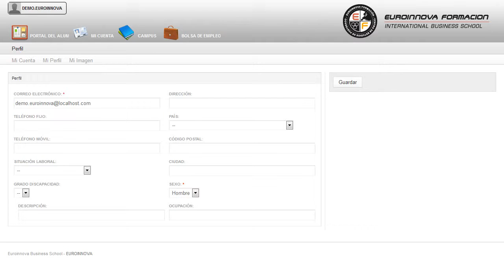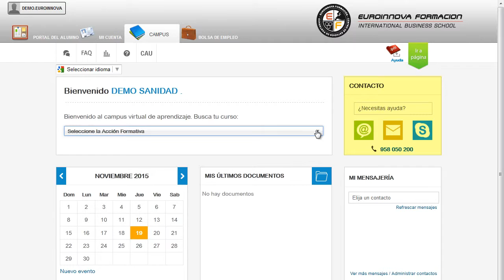Mf1743_2 Cuidados Higienicos Aplicados A Perros A Distancia - Cursos Online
MF1743_2 Cuidados Higiénicos Aplicados a Perros
 Descubra todo lo relacionado con: su curso, mejora tus conocimientos con la realización del CURSO A DISTANCIA de su curso. La presente formación se ajusta al itinerario formativo del Módulo Formativo MF1743_2 Cuidados higiénicos aplicados a perros certificando el haber superado las distintas Unidades de Competencia en él incluidas, y va dirigido a la acreditación de las Competencias Profesionales adquiridas a través de la experiencia laboral y de la formación no formal, vía por la que va a optar a la obtención del correspondiente Certificado de Profesionalidad, a través de las respectivas convocatorias que vayan publicando las distintas Comunidades Autónomas, así como el propio Ministerio de Trabajo (Real Decreto 1224/2009 de reconocimiento de las competencias profesionales adquiridas por experiencia laboral). Descubra todo lo relacionado con: su curso, perfeccionando sus habilidades en su curso. MF1743_2 Cuidados Higiénicos Aplicados a Perros está dirigido a todos los profesionales del mundo de la seguridad y el medio ambiente, concretamente en adiestramiento de base y educación canina, dentro del área profesional seguridad y prevención, y a todas aquellas personas interesadas en adquirir conocimientos relacionados con los cuidados higiénicos aplicados a perros. Desarrolla su actividad profesional tanto por cuenta propia como ajena, en el ámbito de las pequeñas, medianas y grandes empresas privadas, residencias, centros de adopción de animales abandonados, clínicas veterinarias, domicilios de particulares, así como, en las administraciones públicas y/o entidades, relacionadas con la cría, adiestramiento, venta, cuidados y actividades deportivas y recreativas de perros. ¿Te atreves a aprender? Si quieres aprender conceptos como: su curso. MF1743_2 Cuidados Higiénicos Aplicados a Perros aborda los siguientes objetivos: - establecer métodos en la administración de alimentos, así como, el control dietético del perro. Con este CURSO A DISTANCIA de MF1743_2 Cuidados Higiénicos Aplicados a Perros, serás capaz de organizar la documentación necesaria en el seguimiento y control de un perro para cumplir con la normativa y/o seguimiento de instrucciones llevadas a cabo con el mismo. Entre el material entregado en este CURSO A DISTANCIA se adjunta un documento llamado Guía del Alumno dónde aparece un horario de tutorías telefónicas y una dirección de e-mail donde podrá enviar sus consultas, dudas y ejercicios.